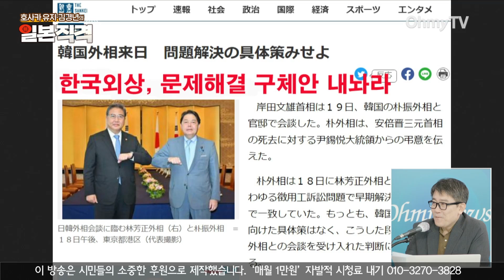[일본직격] 우리가 윤석열 지지율 하락에 안도하는 이유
‘호사카 유지와 김경년의 일본직격’ 제20회에서는 박진 외교부장관의 일본 방문을 계기로 윤석열 정부가 일본에 대해 저자세 외교를 지속하고 있는 이유를 생각해봤다.

( 영상 : 방태윤 기자 )